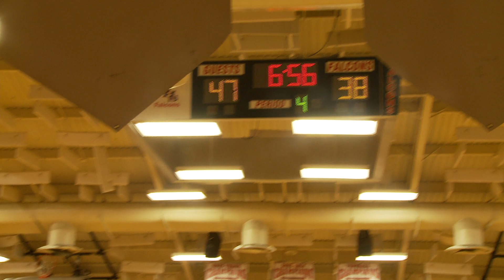Clearwater vs Dunedin 01 28 2013